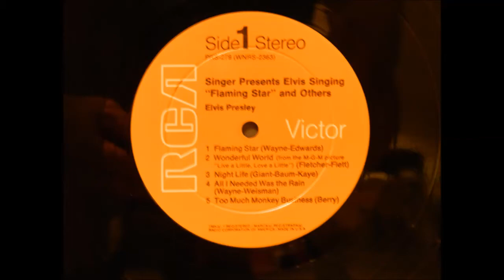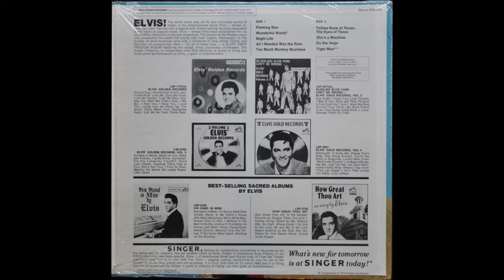Elvis Presley - "Too Much Monkey Business" - Original Stereo LP - HQ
TheVRP Archives - Original Vinyl Pressing - Flaming Star - 1968 RCA Records